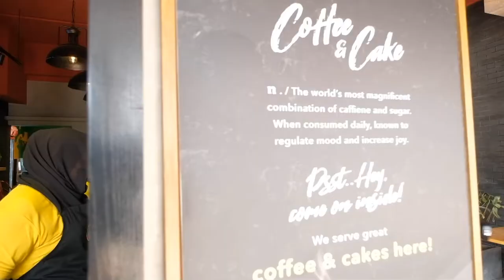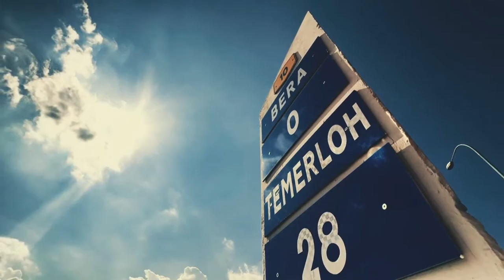THE NATION : REMEMBERING TUNKU ABDUL RAHMAN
GUEST :
TENGKU NUR QISTINA PETRI
Granddaughter of 'Bapa Kemerderkaan' Al Marhum Tunku Abdul Rahman Putra Al Haj
Host : Nadiah Abdul Latif
Producer : Shafika Samsuri
Asst.Producer : Norazurra Aziz

Astro 502 | unifi TV 631 / myFreeview 121 |/ Live Facebook & Youtube: Bernama TV